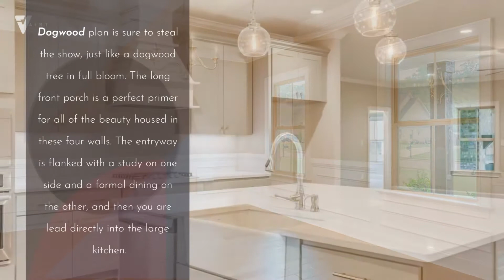Dogwood At Trillium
This plan is sure to steal the show, just like a dogwood tree in full bloom. The long front porch is a perfect primer for all of the beauty housed in these four walls. The entryway is flanked with a study on one side and a formal dining on the other, and then you are lead directly into the large kitchen. An abundance of storage, both in cabinets and in the pantry, coupled with the large eat in island make this space a chef’s dream. The kitchen flows seamlessly into the large great room with a corner fireplace and wall of windows looking out onto the covered porch on the rear of the home. Off to one side of the main living area you’ll find the master suite that leaves nothing to be desired: tray ceilings, soaking bathtub, roomy shower, and one of the largest walk-in closets we have ever laid eyes on. The opposite side of the main living area is home to three additional bedrooms and two full bathrooms, plus a drop zone and laundry room that lead into the garage. What more could you need in a home?!

4 BR 3 BA 2 GR 3,088 SQ FT